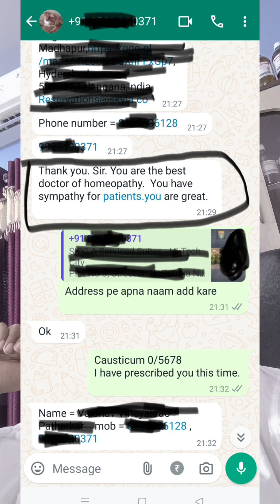yon samasya ki 2 jabardast dawa / होल नाइट लिंग खड़ा रगेगा।